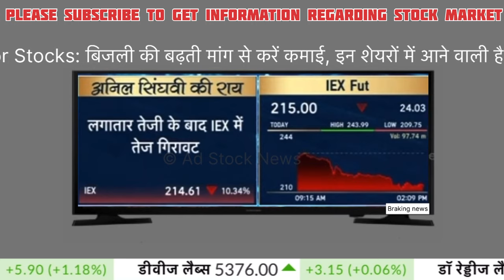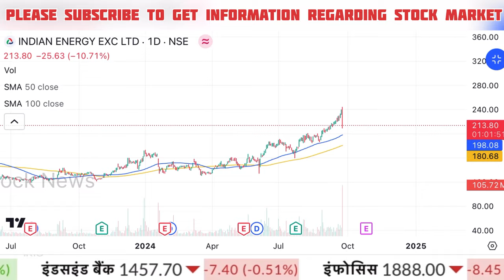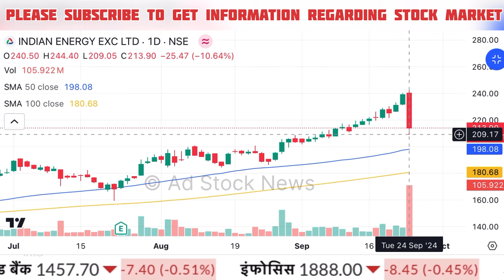IEX share latest news,Hold or sell ? Anil singhvi | Indian energy exchange share latest news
iex share
iex share news today
iex share latest analysis